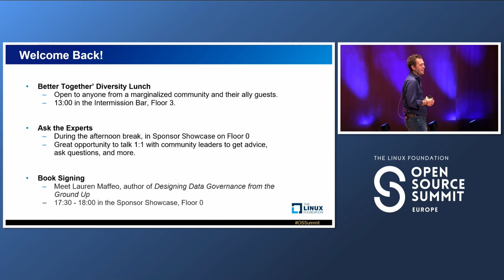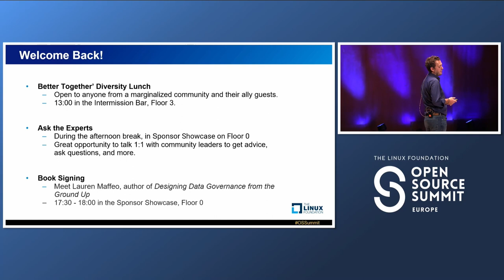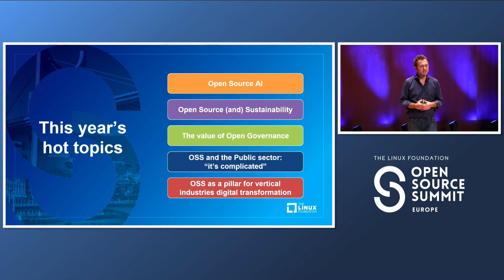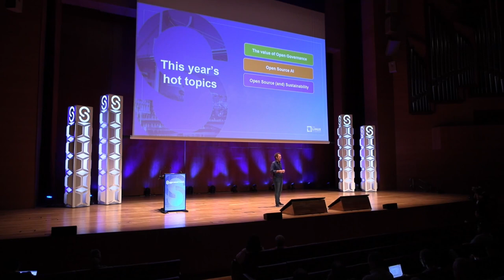Keynote: Welcome Back Day 2 - Gabriele Columbro, Executive Director, FINOS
Keynote: Welcome Back - Gabriele Columbro, Executive Director, FINOS & General Manager, Linux Foundation Europe